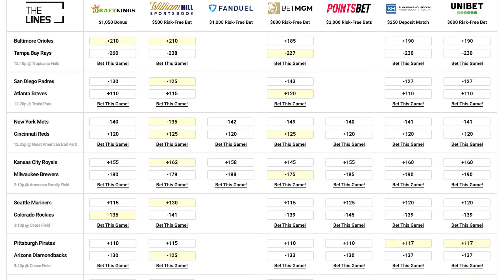Free MLB Picks Today | Phillies vs Yankees Free Pick (7/21/21) MLB Best Bets and Predictions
Get free MLB betting picks and predictions everyday at TheLines.com, plus Major League Baseball betting advice, odds and bonuses.

Today we look at which sportsbook betting apps you can find the best odds and best bets for the Philadelphia Phillies vs New York Yankees on Wednesday July 21. We breakdown the key match ups with real analysis, and give our betting tips and predictions for today's run lines and totals. We also look at MLB prop bets today and which online sportsbook has the best odds and lines for your 07/21/2021 Baseball betting picks.